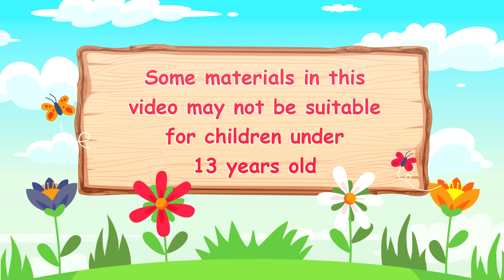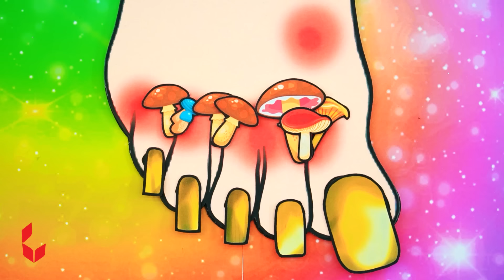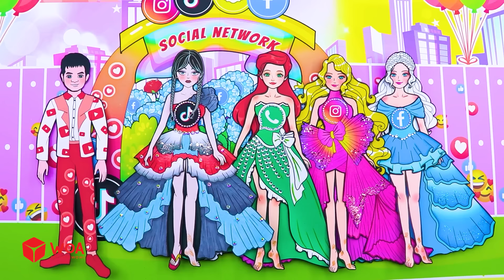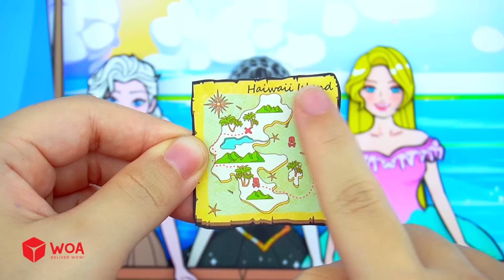Vestidos de princesa Rapunzel de cuatro elementos | Muñecas De Papel DIY | Barbie Colombia